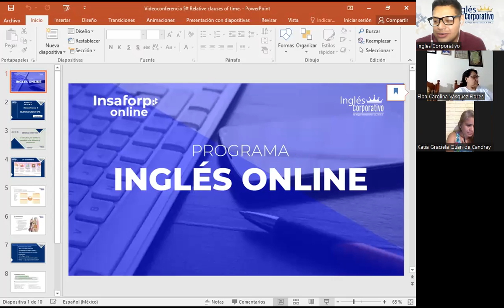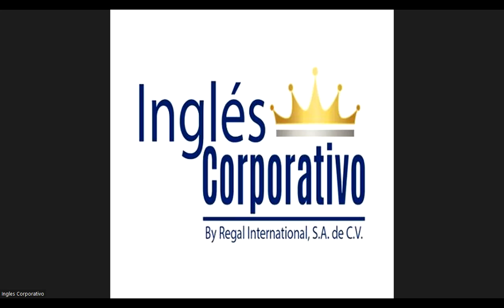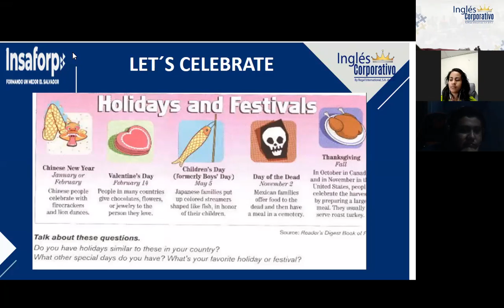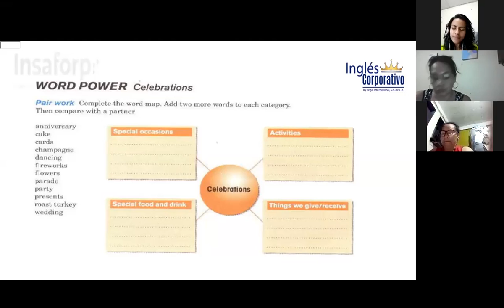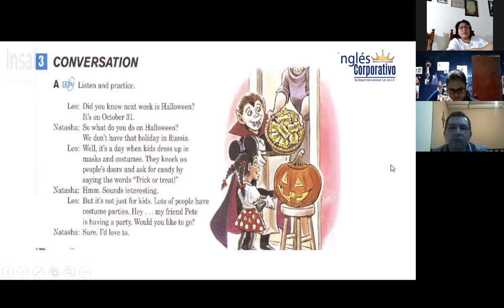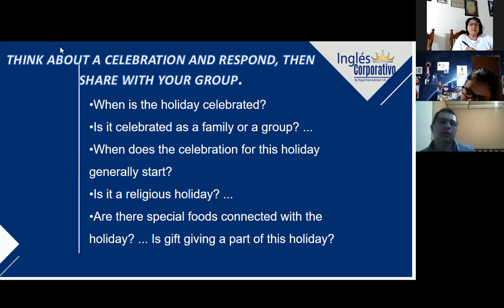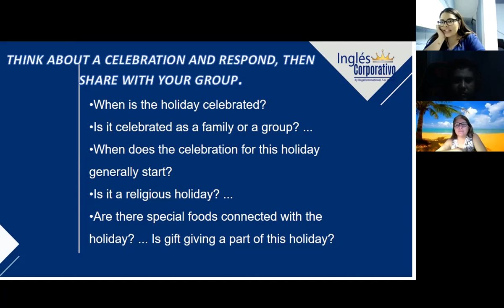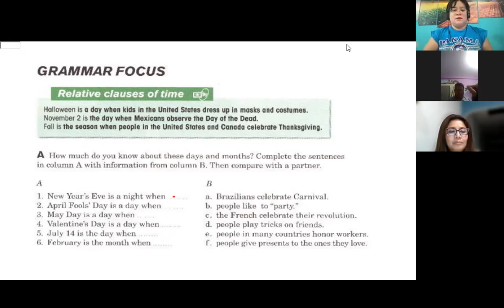Inglés Corporativo-21-11-2022-Relative clauses of time.